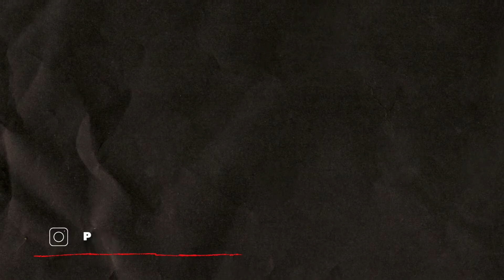Reaction on Amit Saini Rohtakiya | STAFF | New Haryanvi Songs Haryanavi 2021 | Crown Records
Song : Staff

Singer & Lyrics : Amit Saini Rohtakiya

Director : Jeetu G

Dop : Shelly Dhiman

Editor: Pawan Kumar

Makeup : Rubani Makeover

Artist : Sultan Saini, Neeraj Saini, Tarun Saini, Guru, Sonu

Produced By : Andy Puwar

Special Thanks : Harry Bhatti, Sarab Ghumaan, Manjot Bajwa

Publicity Design : Sumit Bamal

Digital & Online Promotions : Crown Digital

Reels Promotion : Urban Media